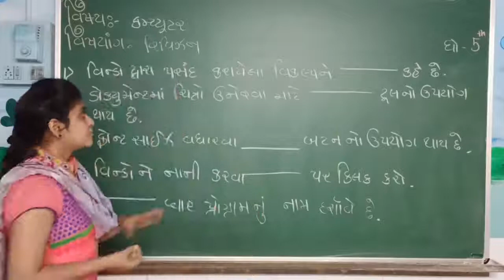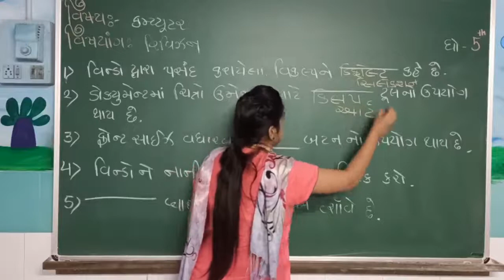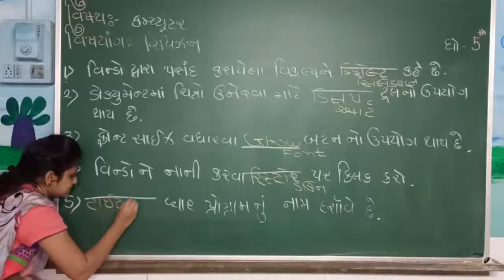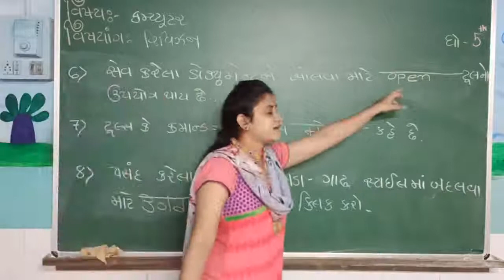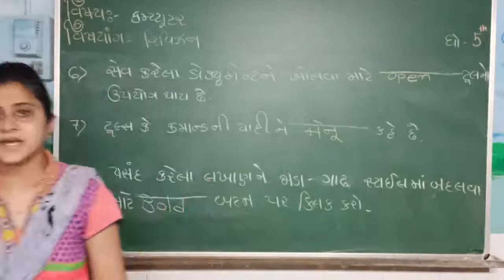ધોરણ- ૫, વિષય- કમ્પ્યૂટર, વિષયાંગ- રિવિઝન (નિકિતા મેડમ)